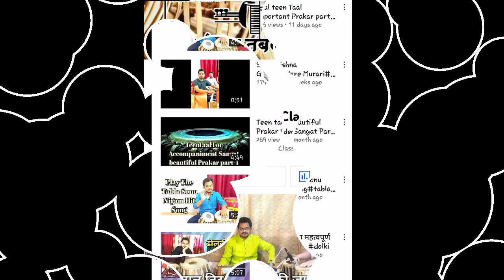भजन और कीर्तन का महत्वपूर्ण ठेका ,गजर#bhjankirtan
नमस्कार ,
मेरा यही उद्देश्य है कि हमारे परिवार से जुड़ने के बाद आप हर तरह के गाने के साथ तबला वादन कर सके और आपना और अपने परिवार का नाम रोशन करे।